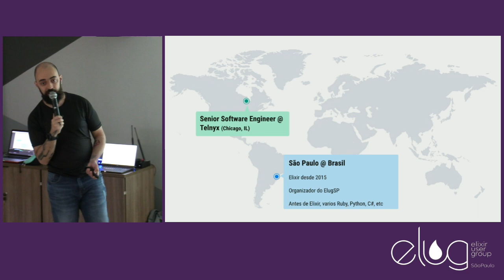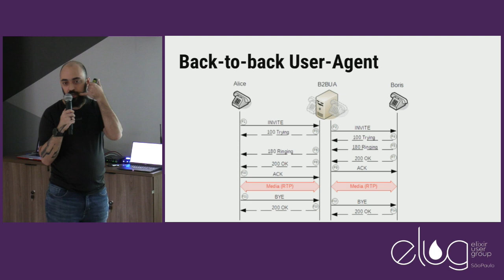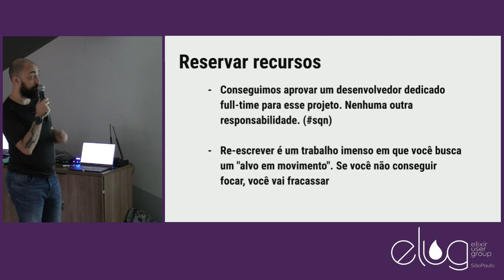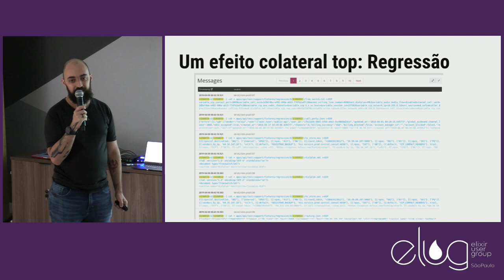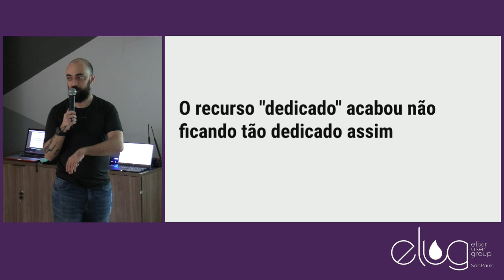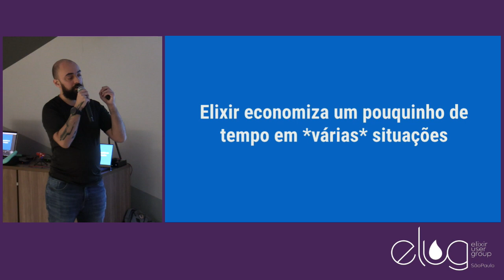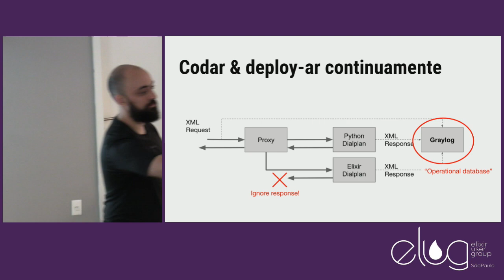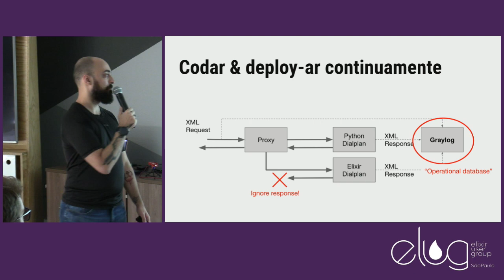Elug-SP#19 - Reescrevendo Software Crítico em Elixir - Um estudo de Caso por Renan Ranelli